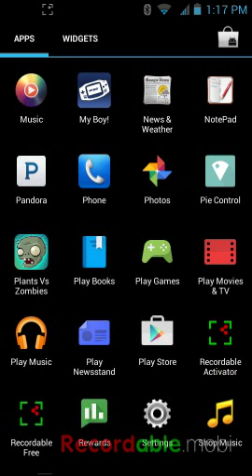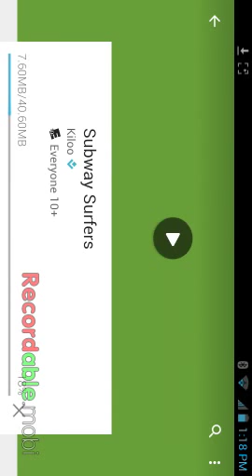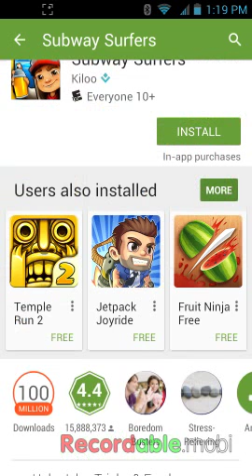Let's get a new game!